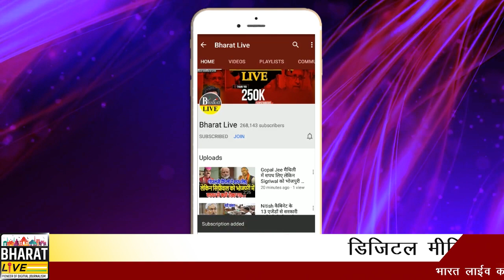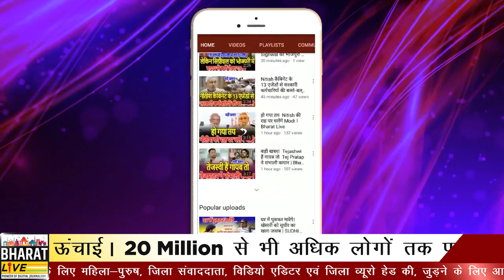नई सरकार के पहले दिन भाजपा को मिल गया मौका